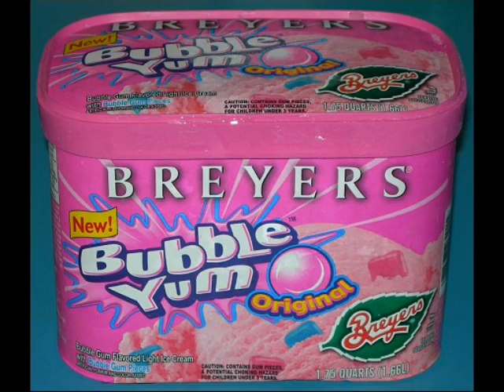RE: Things I Loved As A Child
Okay let me totally 'date' myself.  LOL